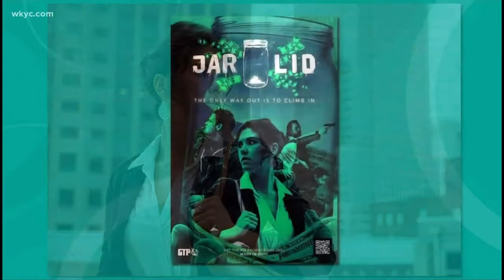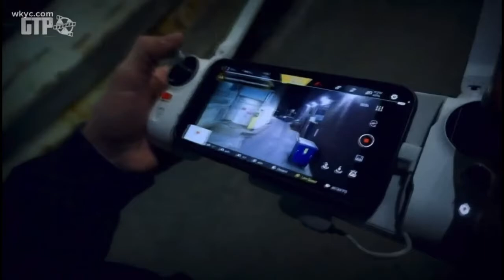Movie Making In Cleveland | Get The Pix Productions | Channel 3 WKYC Interview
We sat down with Joe from WKYC. That's Channel 3 here in Cleveland and it was such a great time. We got a chance to communicate about our new movie but also about our overall goal as a production team.